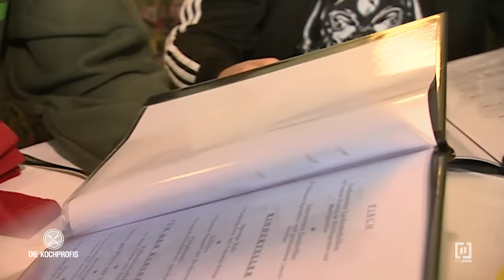Zu viel Stress für nichts! Alles schmeckt hervorragend. | Die Kochprofis - Einsatz am Herd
Die Gastronomen Uwe und Birgit führen das Hotel „Eichenhof“ im Elbtal. Auf den ersten Blick sieht alles gut aus. Eine große Küche, zwei engagierte Köche, eine gute Speisekarte und zudem wird alles frisch gekocht. Doch ein Blick hinter die Kulissen spricht Bände. Der Ruf des “Eichenhof“ hat in letzter Zeit etwas Schaden genommen. Warum weiß scheinbar niemand so genau. Was verbirgt sich hinter der Fassade des unscheinbaren Hotels wirklich?

Die Kochprofis wollen Licht ins Dunkel bringen und entdecken dabei zahlreiche Ungereimtheiten. Chef Uwe beschuldigt seinen jungen Koch Sebastian: „Er kocht schlecht und deshalb bleiben die Gäste weg“. Für Koch Sebastian liegen die Fehler aber eindeutig bei seinem Chef, der alles beherrscht und kontrolliert! Ob Uwes strenge Art dem Ruf des Ladens schadet? Oder ist Sebastian doch Schuld an der gespenstischen Stimmung im „Eichenhof“? Die Kochprofis haben einen Plan: Mit einer großen Küchenparty soll das Vertrauen der Einheimischen wieder zurück gewonnen werden. Werden sich die beiden Streithähne wieder versöhnen? Und kann der „Eichenhof“ gerettet werden?

Erstausstrahlung: Sep 15, 2008